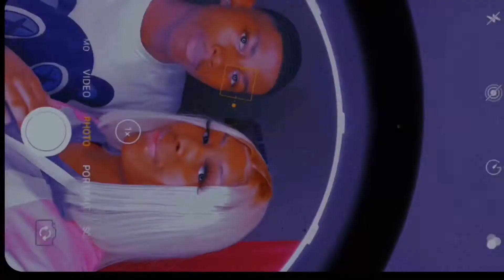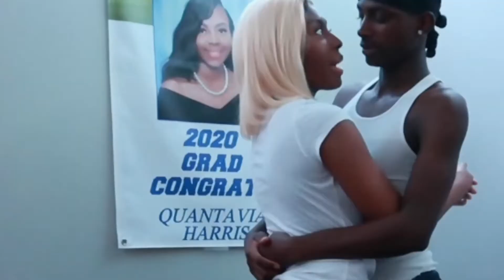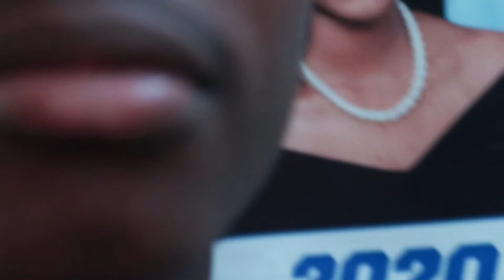IM QUITTING YOUTUBE PRANK ON GIRLFRIEND *BAD IDEA*